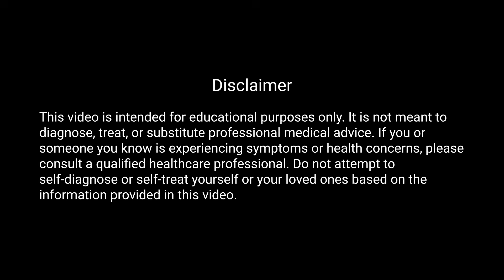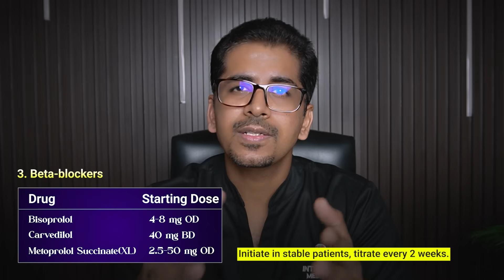Heart failure Treatment | Congestive Heart Failure (CHF)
Heart Failure Management Made Simple | Step-by-Step Clinical Approach

In this video, Dr. Chirag Madaan breaks down the complete management of Heart Failure — from diagnosis to long-term treatment — using clinically relevant, exam-focused, and easy-to-remember strategies.

📌 What you'll learn:
✅ Types of heart failure based on ejection fraction (HFrEF, HFpEF, HFmrEF)
✅ First-line and step-wise pharmacological treatment (based on NICE guidelines)
✅ Doses of key drugs like ACEi, Beta-blockers, ARNI, MRA, SGLT2 inhibitors
✅ Non-pharmacological interventions & lifestyle advice
✅ Clinical presentation, exam findings & investigations
✅ Acute vs chronic heart failure approach

📖 Perfect for:
• MRCP, PLAB, NEET-PG aspirants
• MBBS & MD students
• Clinicians wanting a quick refresher
• Anyone preparing for OSCEs or case presentations

💡 BONUS: Real-world tips and memory tricks to retain key guidelines and drug sequences.